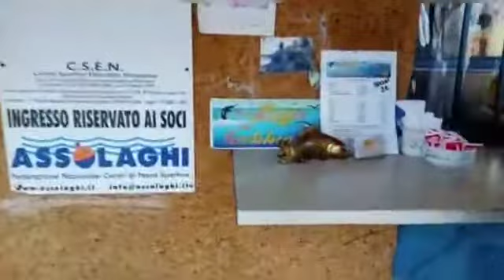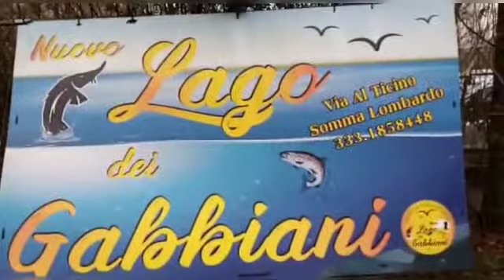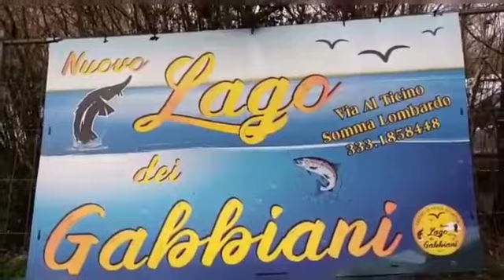Lago. Gabbiani. Novo Lago Dei Gabbiani Somma Lombardo.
Minhas adventures Chanel. Wellcome Lago Dei Gabbiani Via al Ticino Somma Lombardo. minhas vlog chanel. Bella Lago di Gabbiani somma lombardo. minhasadventures. Lagodeigabbiani. In verno trota fish.